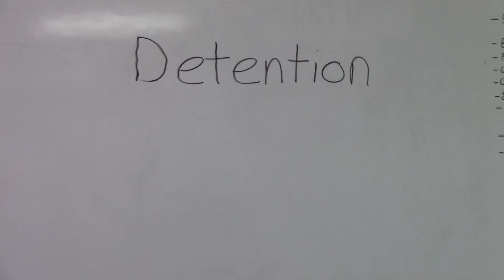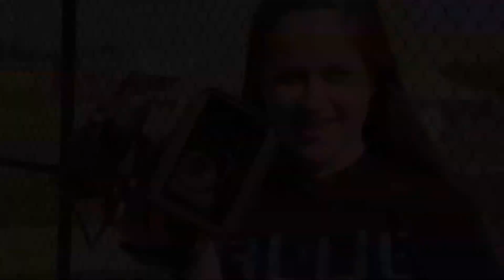"Chasing Summer" Hutch High Broadcasting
Summer Chase Scene project by HCTEA students.